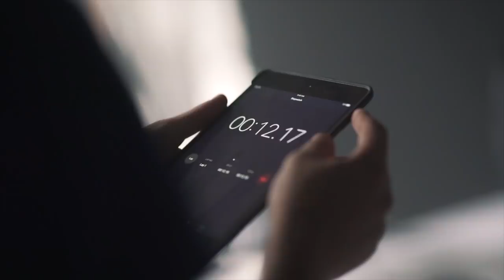Betta Lemme - Play (BTS Video) [Ultra Music]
Betta Lemme - Play

Directed by: Betta Lemme 🦄 ✨ & Dream Scientist
Production: Mad Ruk Entertainment
Producer: Jeff So
Executive Producer: Rey Mendoza
DOP: Adam Madrzyk
Production Manager: Nancy Eld
Colourist: Yuri Cabrera
Titles/VFX: Philip Sportel🧙🏼‍♂️
Artist Wardrobe Stylist: Justin Lynn
Guest Appearance: Vincent Pelletier @Vincentpel / Amber @amberthetallglamazon
Hair & Makeup for Amber: Ryan Turner
Little girl: Isabella Ball
Muscle man: Rob Danowsky
Video by: Ashley Harris